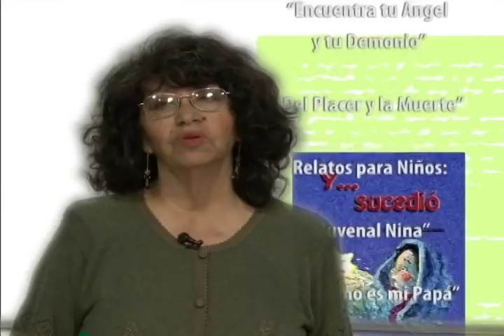Gaby Vallejo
Entrevista realizada a la escritora boliviana Gaby Vallejos.